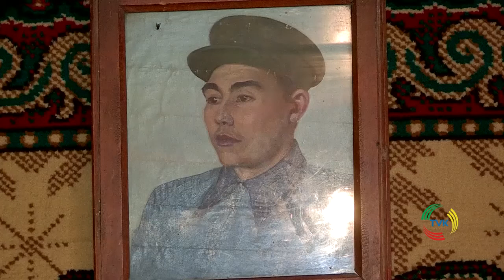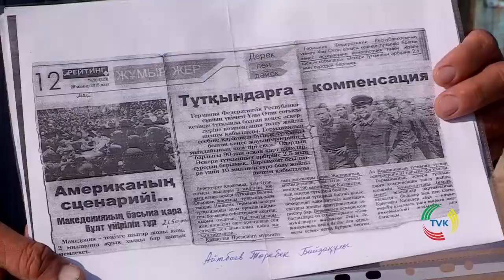Абдалы-ата один из 12 живых казахстанских узников немецких лагерей для военнопленных. TVK 15.11.16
В Германии принято положение о компенсации  в размере 2500 евро всем живым узникам  побывавшим в немецком плену в период второй мировой войны. Во всем Казахстане таких осталось 12 человек семеро из которых проживают в нашей области. Тарас Луценко встретился с одним из них.
Абдалы Шушбаев двадцатилетним призван в Красную Армию, в 1939 году, Ленгерским РВК и направлен в 107 полк 7 дивизии в качестве заместителя политрука, имел звание старшины. 18 октября 1941 года попал в окружение в Калининской области и был пленен немцами.
Шушбаев Абдалы - участник ВОВ
«Я служил в забайкальском военном округе однажды нас перебрасывали на запад с танками и другой техникой о начале войны мы услышали в Саратове через 4 месяца после начала войны попал в плен в Калининской области уже не помню когда но мы с товарищем сбежали, сколько шли тоже не помню, вышли к партизанам в партизанском отряде нападали на немцев, железную дорогу взрывали,потом опять плен пересылки из лагерей в Ярославле Борисове Брестоле работал во Франции и Англии. 3 мая 1945 нас освободили американские войска, дальше направили в Одессу на сборно-пересылочный пункт, 9 лет сидел за измену родине так как не застрелился когда в плен попал.
По стечению 15 лет, после всех скитаний и ударов судьбы Абдалы ата  вернулся домой  в 1955 женился на 18 летней Урбыш.
Шушбаева Урбыш - супруга
"Я была на 17 лет моложе мужа родила ему 6 девочек и 4 мальчика сечас у нас больше 50 внуков и 40 правнуков  до сих пор живем в любви и согласии как только жизнь не била  мы все вмсте переживали".
Хочется отметить, что 4 из 7 пленников, ныне здравствующих бывших пленных нашел энтузиаст из толебийского района Торебек Айтбаев который кропотливо занимается этим уже полтора года.
Стоит отметить и заслуги областного департамента по делам обороны  работники которого которые кроме поисковой работы оказывали и консультативную помощь, а буквально перед выходом сюжета в эфир сообщили, что в нашей области в Шымкенте и в Тюлькубасском районе нашлись еще двое бывших военнопленных.